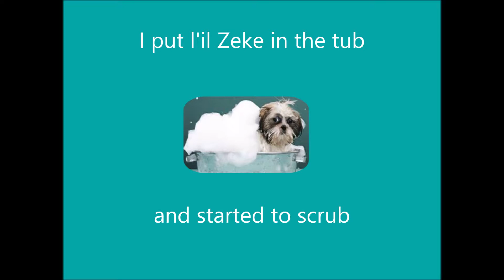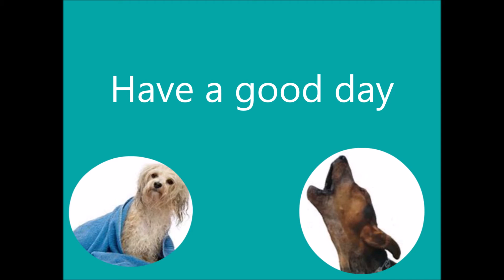Poor Zeke has got fleas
A family friendly poem about a puppy that you can sing in any style or read as a story .